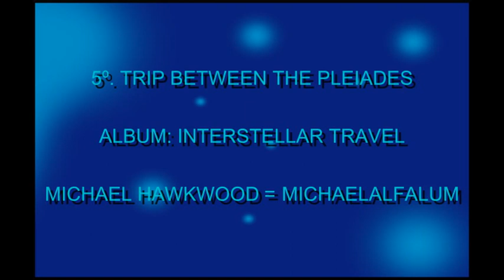05º. Trip Between the Pleiades. Electronic Space Music for Meditation. Música Espacial Electrónica.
Audio: Michael Hawkwood = Michaelalfalum.

Space, electronic, music, for meditation or astronomical observation.

Música espacial, electrónica, para meditación u observación astronómica.

Music for Aliens. Astronomy. Cosmic meditation.

Música para extraterrestres. Astronomía. Meditación cósmica.